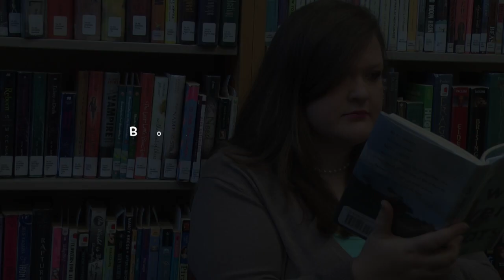Book Review: We Were Liars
Here is my review of the book "We Were Liars" By E. Lockhart.

Special thanks to MAC-TV for allowing me to use their video equipment for filming!

You can check the book out FOR FREE at your local library.
(go to PMDL.org for my library's webpage)